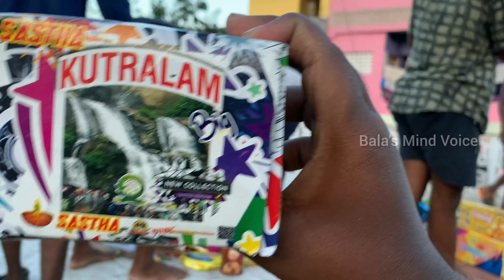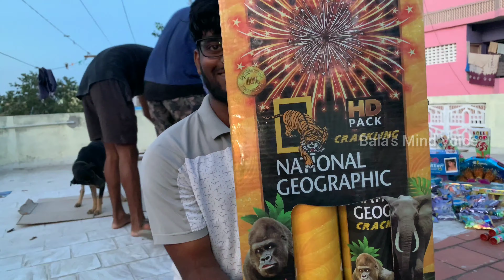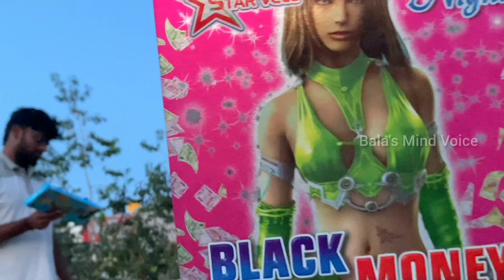🧨சிவகாசி - 30000₹ FANCY பட்டாஸ்🔥💥 UNBOXING📦 I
SIVAKASI - 30000 PATTAS

full unboxing video

follow us on : Bala's mind voice in